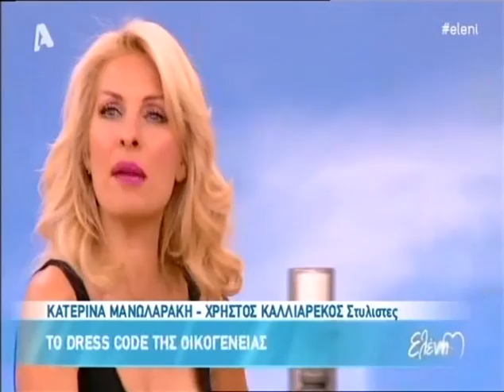Το dress code της οικογένειας - "Ελένη"